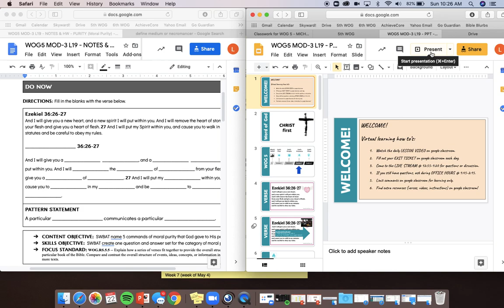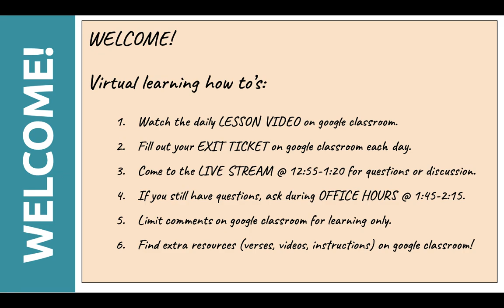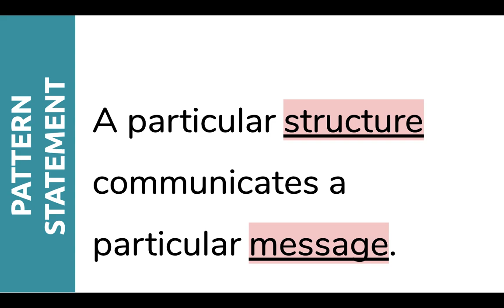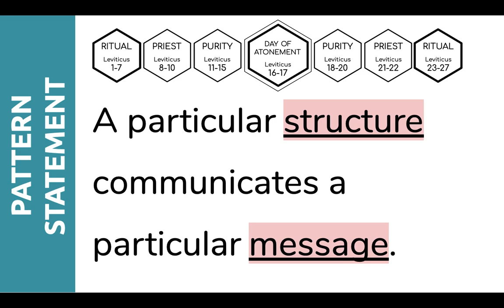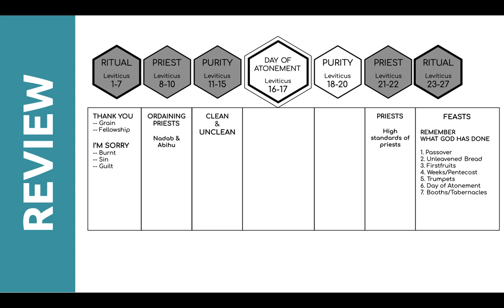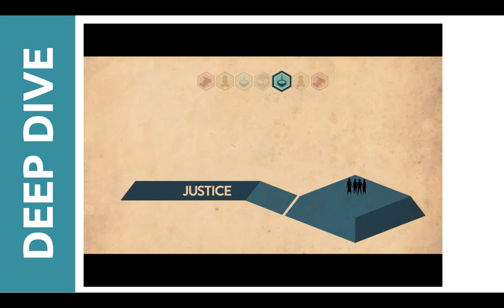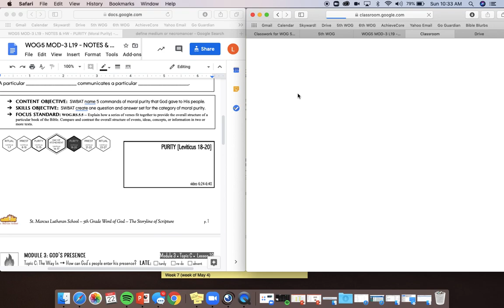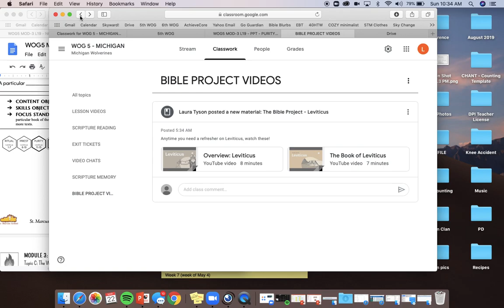WOG5 M3 L19 // LESSON VIDEO